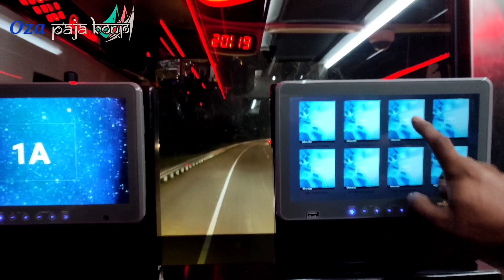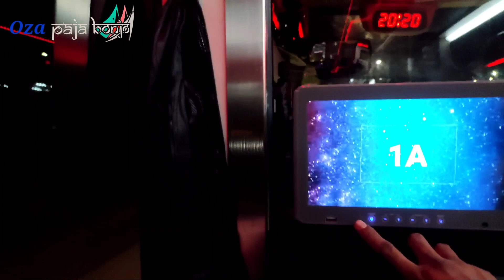LUAR BIASA PENUTUP TRIP JALAN JALAN KE KAROSERI !!BUS MIYOR NYAMAN BANGAT GAESS KASTA KE 2 NYA 👍👍